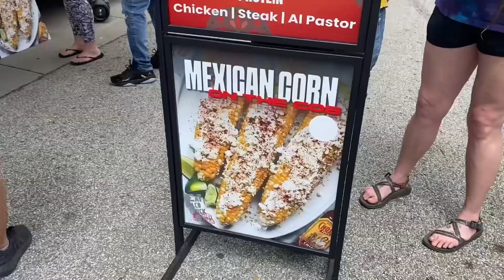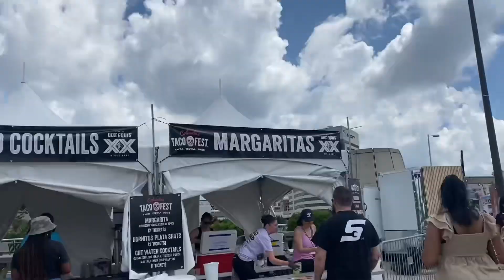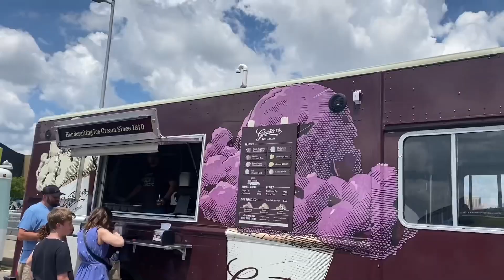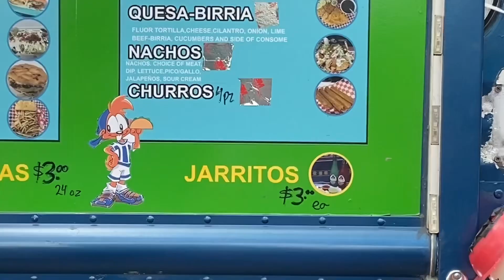birthday vlog pt 2: taco fest!!